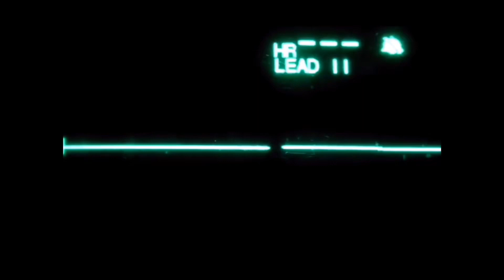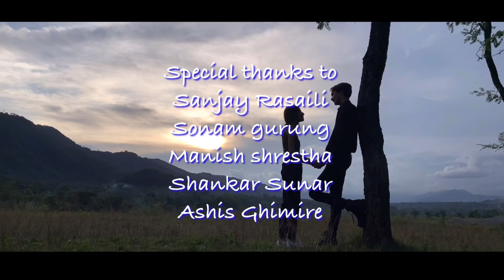“Mann” official music video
Vocal,compose,lyrics:rockx andy
Actor:krishna ramdam,zeena khadka
Camera:rakesh gotame
Edit :rockx andy
Beat: le vie ne past
Special thanks to : ashish ghimire,sanjay rasaili,manish shrestha,shankar sunar,sonam gurung..